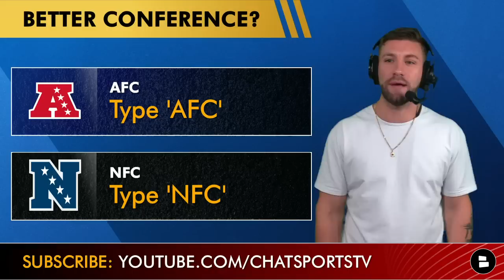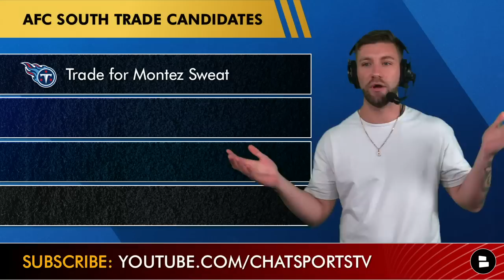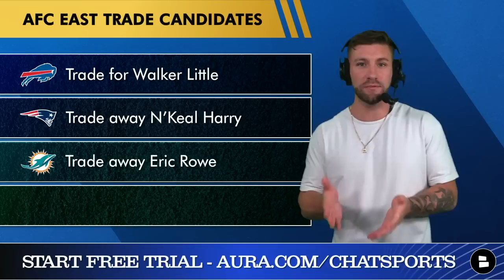NFL Trade Rumors: 1 Trade Each Team Should Make This Offseason Ft. Baker Mayfield & Kenny Golladay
NFL trade rumors are popping off right now and Chat Sports’ Mitchell Renz is ready to run through all 32 NFL teams and 1 trade they should make this offseason. If you’re looking for NFL trade candidates or NFL trade ideas then you’re in the right place. Could players like Kenny Golladay, Christian McCaffrey, DK Metcalf, Baker Mayfield, Bradley Chubb, Daron Payne, Mekhi Becton and more big name players get traded?

NFL trade rumors from NFL Daily is presented by Aura. They offer financial fraud protection, identity theft protection, online security for you and/or your family. Give it a try for free today!

NFL Trades that need to happen this offseason
Buccaneers: Trade away Scotty Miller
Saints: Trade for Kareem Hunt
Falcons: Trade for Andy Isabella
Panthers: Trade away Robby Anderson
Rams: Trade for Bradley Chubb
Cardinals: Trade for Robert Quinn
49ers: Trade away Jimmy Garoppolo
Seahawks: Trade for Kenneth Murray
Cowboys: Trade away Trysten Hill
Eagles: Trade away Jalen Reagor
Commanders: Trade for Sidney Jones
Giants: Trade for Marcus Peters
Packers: Trade for Jonnu Smith
Vikings: Trade away Cam Danztler
Bears: Trade for DK Metcalf
Lions: Trade for Michael Brockers
Titans: Trade for Montez Sweat
Colts: Trade for Noah Igbinoghene
Texans: Trade for Nelson Agholor
Jaguars: Trade away Laviska Shenault
Chiefs: Trade for Christian McCaffrey
Raiders: Trade for Daron Payne
Chargers: Trade for Mehki Becton
Broncos: Trade for Eric Kendricks
Bills: Trade for Walker Little
Patriots: Trade away N’Keal Harry
Dolphins: Trade away Eric Rowe
Jets: Trade away Denzel Mims
Bengals: Trade for Jeff Okudah
Steelers: Trade for Bradley Roby
Browns: Trade away Baker Mayfield
Ravens: Trade for Kenny Golladay

Mitchell Renz asked the audience these questions
- Shout-out your favorite NFL team!
- Better Conference? AFC or NFC

Mitchell Renz, host of NFL Daily can be found on here on social media for more NFL news and rumors coverage:

Get more NFL rumors and news from Chat Sports especially if you’re watching other NFL YouTube channels like The Pat McAfee Show, Microphone, The Rich Eisen Show, Undisputed: Skip and Shannon.

Get more exclusive Raiders videos from the Raiders Report on Locals

- NFL Trade Rumors: 1 NFL Trade Candidate From Each Team In 2022 Featuring Robert Quinn & DK Metcalf
- NFL Trade Rumors Q&A On DK Metcalf, Deion Jones, Robert Quinn, Baker Mayfield And Jimmy Garoppolo

Give Chat Sports a follow on social media for the latest NFL rumors all offseason: